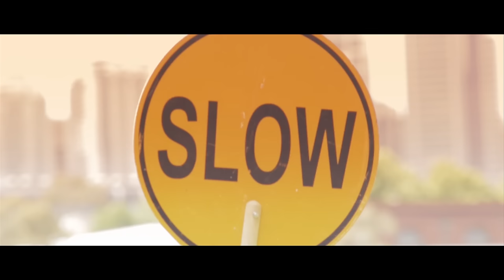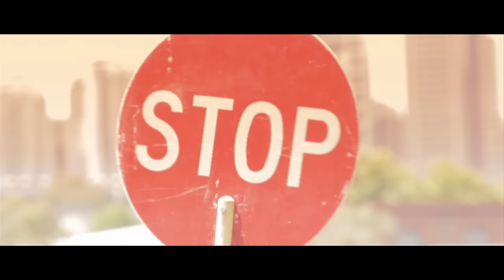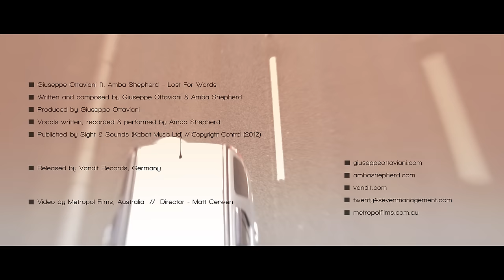Giuseppe Ottaviani ft. Amba Shepherd 'Lost For Words' (Official Video)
Hot off the back of his recent 'Arcobaleno' and 'Falcons' collaborations (which over the course of summer 2012 picked up Single of the Month awards in MIXMAG and DJ Mag), Giuseppe Ottaviani returns to solo production mode for his new single 'Lost For Words'.

The man who shaped trance music into a live performance art returns this month with another high octane, apex-ascending floor thriller.

On the Club and OnAir Mixes, Giuseppe spikes 'Lost For Words' with seismic drums; sensationally plucked strings, hypersonic synths and a full spectrum of other big room components. To that Amba Shepherd (whose recent studio work includes tracks with Porter Robinson and Ferry Corsten) adds her unique vocal inflexion. Pitched perfectly between the points of lamentation and elevation, her heart-in-mouth lyrics and breath-stealing song push 'Lost For Words' into the stratosphere.

With Armin van Buuren all over the Giuseppe Ottaviani rework of Paul van Dyk Ft. Plumb's 'I Don't Deserve You', the trance overlord has been equally quick to embrace 'Lost', premiering it on ASOT 584. The single's enigmatic, thought-provoking video has just landed on YouTube and is already racking up views at speed. With the harder, more grinding club rub from Judge Jules also marshalled for action, 'Lost' has all the makings of another headline release for Giuseppe's already estimable discography.